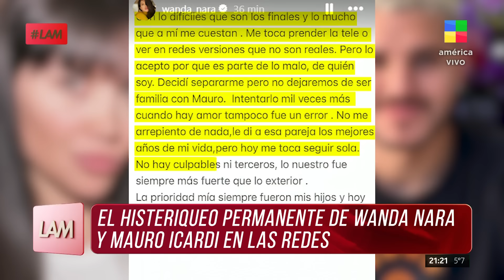💥 El histeriqueo permanente de WANDA NARA y MAURO ICARDI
¿El futbolista tiene nueva pareja?